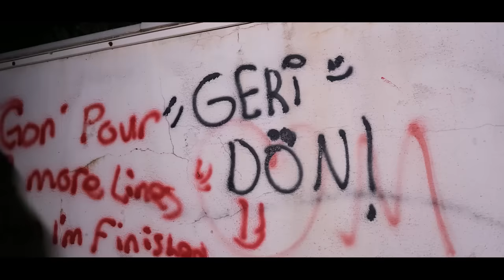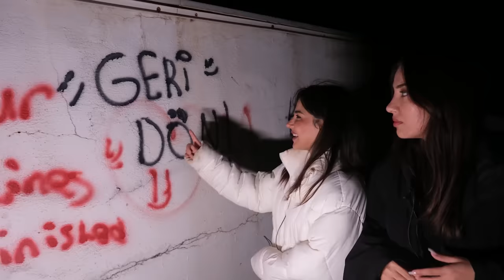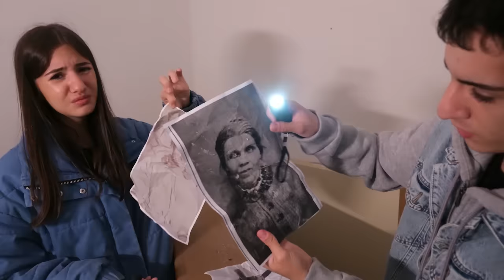TERK EDİLMİŞ AKIL HASTANESİNDE BİR GECE !? | DAMLA BAYILDI !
Herkese selam ben Tuğba Eroğlu bugün arkadaşım ve kız kardeşlerimle yani Yağmur Eroğlu ve Damla Eroğlu ile '' TERK EDİLMİŞ AKIL HASTANESİNDE BİR GECE !? | DAMLA BAYILDI ! '' çektik biz çekerken çok eğlendik umarım izlerken keyif alırsınız sizi seviyorum iyi seyirler :)